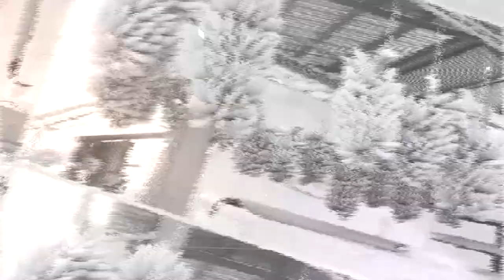Goats,Rabbits & Guinea pigs farming with Mwape Walumba